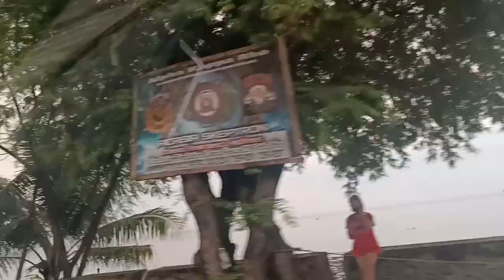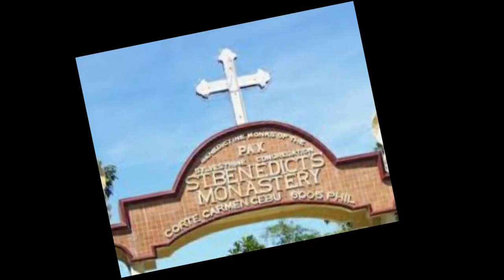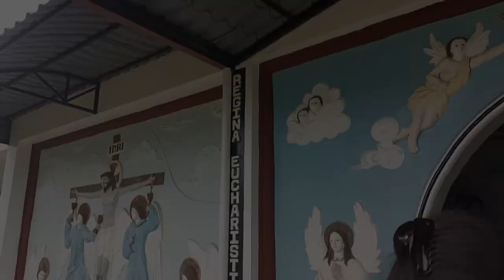Visit to Our Lady of Manaoag, St. Benedict's Monastery Carmen, Cebu Vlog#21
In this video, We will visit Our Lady of Manaoag, St. Benedict's Monastery Carmen, Cebu